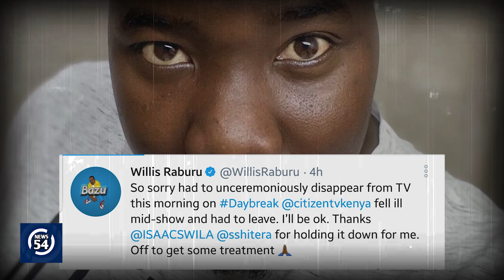Strange ! Willis Raburu Unceremoniously Leaves a Live Citizen TV Show | News54!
Watch !Top Citizen TV reporter, news Anchor and Presenter Willis Raburu alias 'Bazu' left his fans perturbed after abruptly left an ongoing show. A few minutes after the incident, Raburu apologized to his fans and explained to his fans that he was unwell and was forced to leave the show. In a twitter post, Raburu provided that he was off to get some treatment and thanked his co- presenters Isaac Swila and Steve Shitera for holding it down for him.

ABOUT News54!